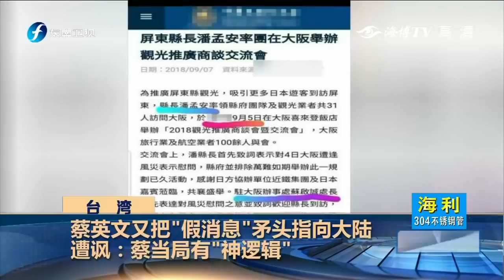《海峡午报》9月17日：台湾民众认为两岸官方关系低迷